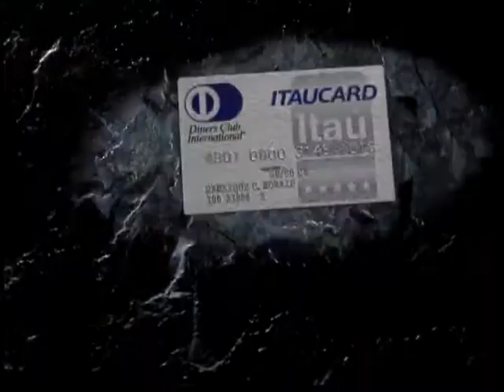Cartão Itaucard "Empurra"